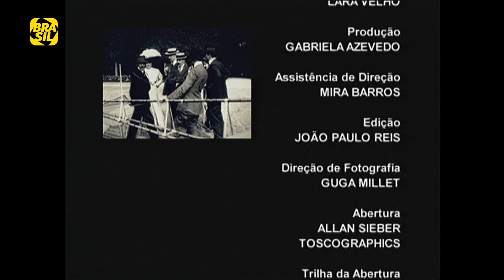Nelson Hoineff e Paulo César Pereio | Sem Frescura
PauloCésarPereio e NelsonHoineff conversam sobre suas vivências, no SemFrescura.
Nelson Hoineff diretor de "Alô, Alô, Terezinha!", "82 minutos" e "Cauby - começaria tudo outra vez". Fala sobre sua proximidade com Chacrinha, carnaval e o encanto da televisão.

E também na TV:
NET: canal 650 HD e canal 150 SD
Oi TV: canal 806 HD e canal 66 SD
SKY: canal 113 ou 513
Claro TV: canal 650 HD e canal 67 SD
Vivo TV: canal 103
Vivo TV (DTH): canal 806 HD e 566 SD